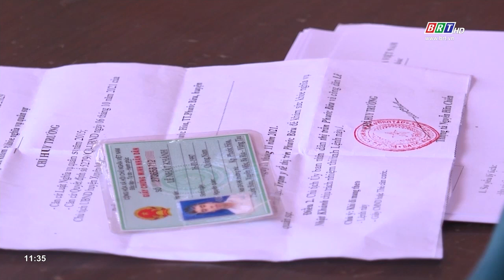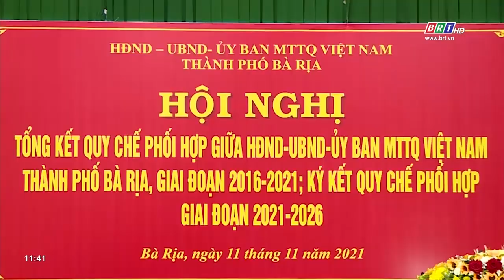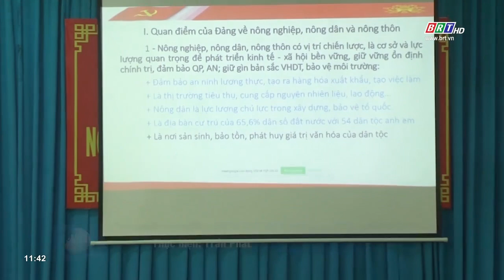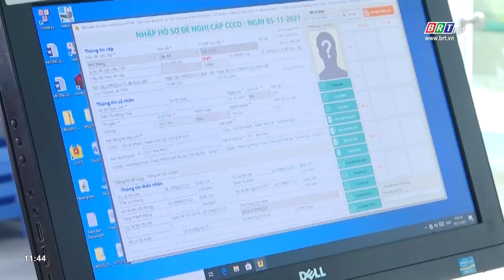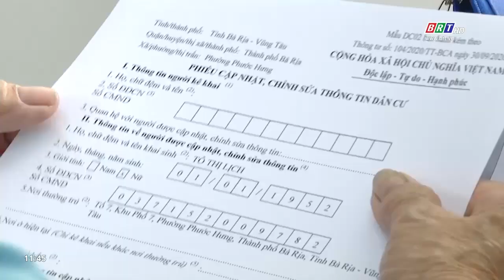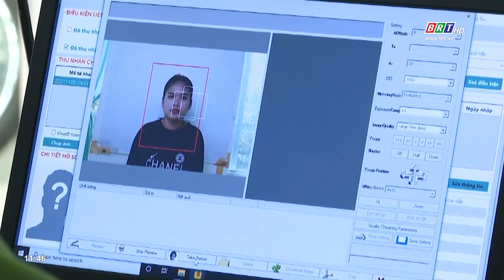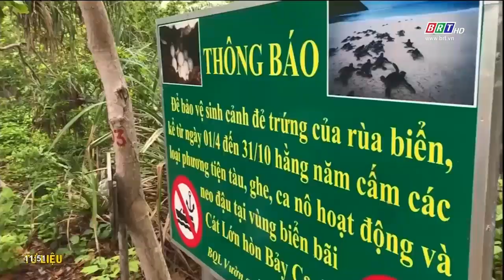Chương trình Hòa nhịp phát triển 12/11/2021 | BRTgo